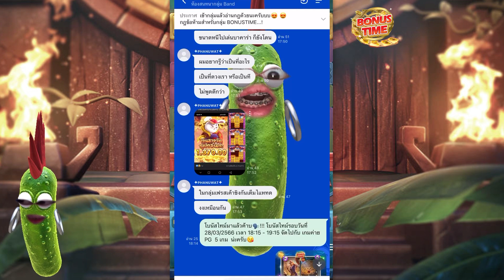[เกมสาวถ้ำ]ตำนาน มี5000 ซื้อ 5000 🙀Treasure of aztec สล็อตค่าย PG